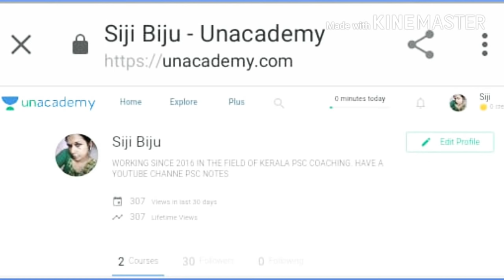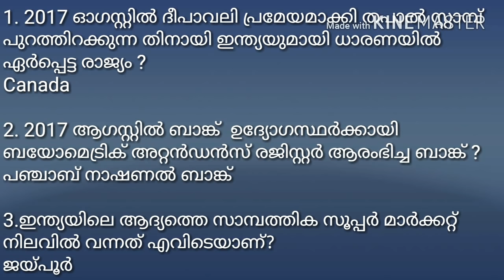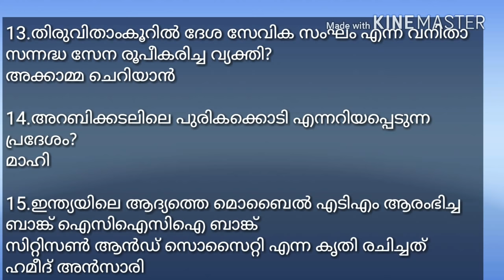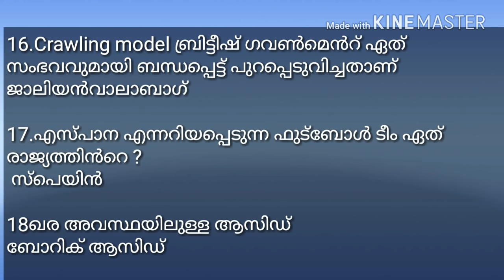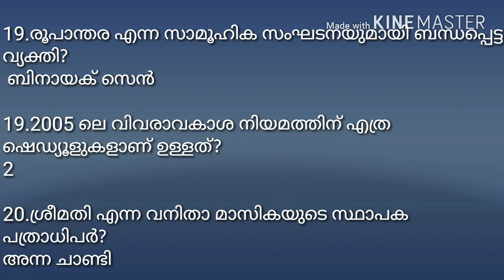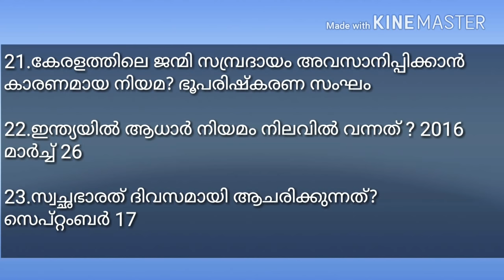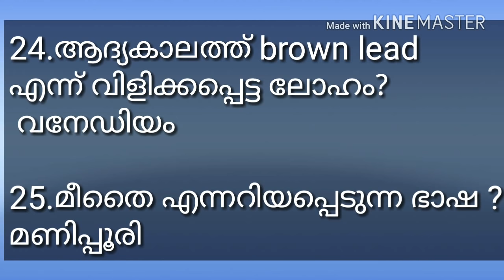Kerala PSC ||Important questions|| civil police|| lab assistant ||assistant grade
facebook link to pscotes

Ithil 5 video und,. Indian constitution previous questions anu. 5marks sure ayum kittum. Exam nu munp ellavarum kananae
Link to 💯 previous questions.✓✓✓